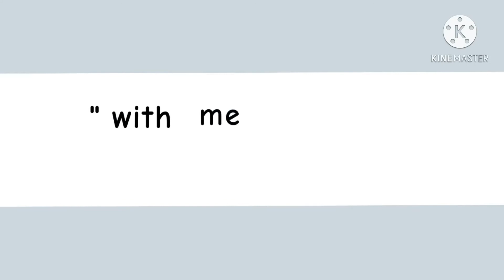i'd rather sleep ( cringe ik )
ello i dunno why i made this i wanted to animate and here you go- ik it's cringe ( please no hate comments ) but ty for watching-
merry christmas and another hope that a popular youtube will notice me